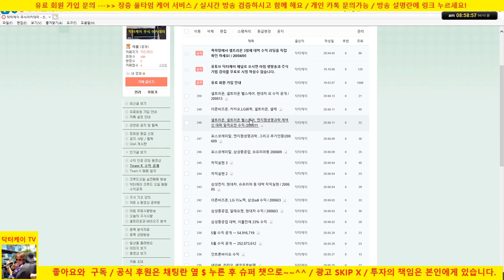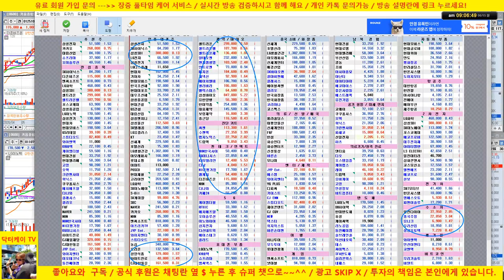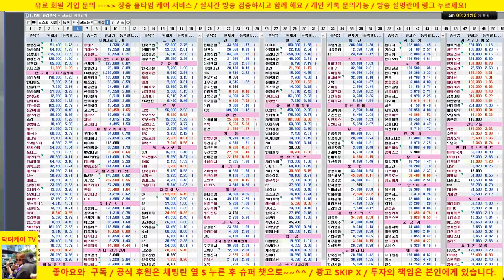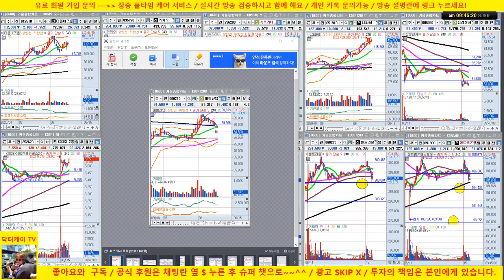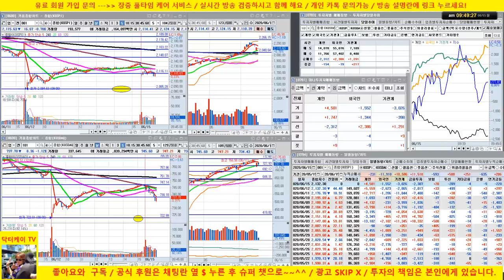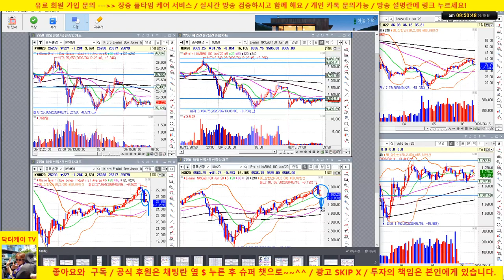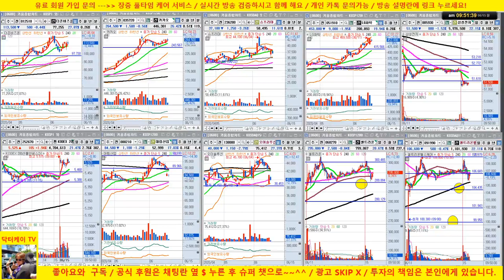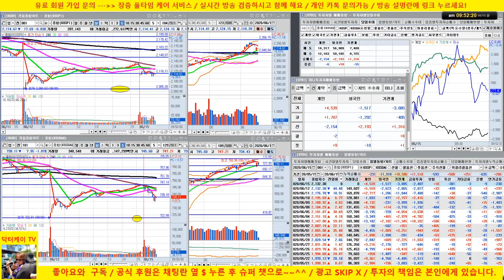[주식 생방송] 미국선물 약세 출발로 하락/조정에 대비 하시라/20/06/15/닥터케이 주식아카데미/주식고수의 주식강의/무료 추천주 & 종목상담